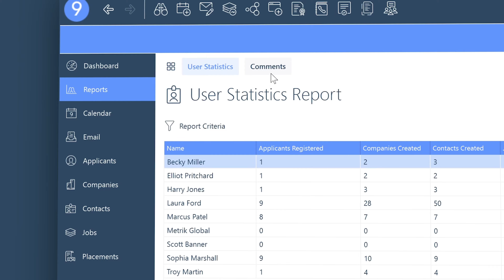How Do I Audit Comments? | itris 9 Recruitment CRM Showcase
With itris9 Comment Auditing you can gather that all important information being captured in your CRM.

✔ Follow up on workflows
✔ Track progress on projects
✔ Review comment quality
✔ Refine by User
✔ Filter via Boolean Text

The best recruitment CRM for your staffing business. @itris_crm